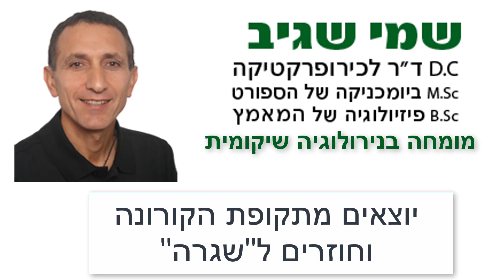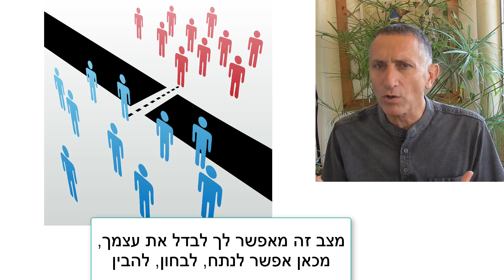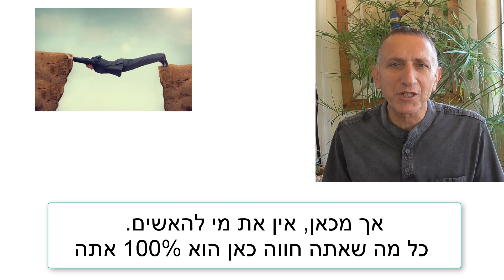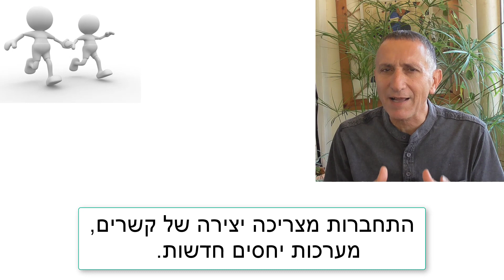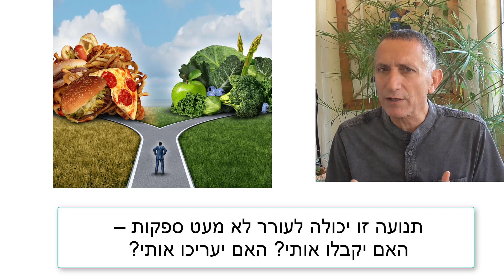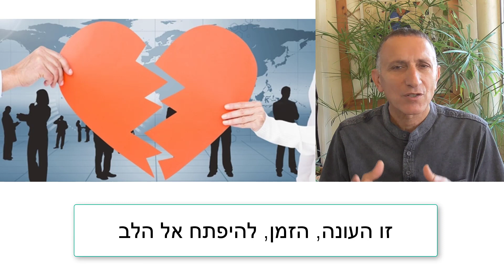מהפרדות לנפרד להתאחדות ואחדות ד"ר שגיב כירופרקט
הוראות יציאה מהקורונה וחזרה לשגרה.
לאחר שבועות של הסגר שנבע ממשבר הקורונה אנו, אט אט יוצאים מהבידוד, מההפרדה, וחוזרים, בתקווה, לשגרה.
 רק לאיזה שגרה בדיוק אנו חוזרים?
כי מה שהיה הוא לא מה שיהיה.
התנועה חזרה, היא תנועה שיכולה מצד אחד לעורר תחושה של התלהבות למפגשים, עם הזדמנות ל"משהו אחר"
אך גם יכולה לעורר לא מעט חששות, בלבול ולהצפה של כעס ותסכול וחזרה לדפוסים והרגלים ישנים.
כמו הטבע, כמו עונות השנה והחיים, כך גם האדם, הנמצא כל הזמן בתנועה מעגלית, מחזורית. מסביב למעגל אנו נעים בין מצב של הפרדות למצב שבו אנו נפרדים
ולבין מצב שבו אנו מתאחדים והופכים למאוחדים.
 כל תנועה היא הוויה שונה המעוררת רגשות שונים, מאפשרת נקודת מבט שונה, למידה והזדמנות להתפתחות.
במהלך החיים, אנו תמיד נמצאים בתנועה בין המצבים, ובחברה בריאה מציינים, בטקסים, את התנועה והמעברים.
כמו , בר מצווה – נפרד, חתונה –אחדות, פטירה - הפרדות.
אז עם פרוץ משבר הקורונה עברנו תהליך של הפרדות.
תנועה זו גורמת להתנתקות של קשרים – מאנשים, מתפקידים, מתארים.
תנועה זו יכולה ועלולה לעורר המון עצב, פחד ובלבול.
מכאן גם ניתן לראות אלו קשרים הם אולי היו באמת חשובים ואלו קשרים או תפקידים שאולי אפשר לוותר עליהם שאינם רלוונטיים יותר.
מכאן גם ניתן לראות איזה קשרים העצימו אותי, הטיבו עמי, תרמו לי,
ואיזה קשרים ערערו את הבריאות שלי וגרמו לי להמשיך אולי את תחושת הקורבן, הדאגן, התלות או אולי את תחושת חוסר האונים.
כאשר אנו שואלים את עצמנו: מה המשמעות של החיים? או: מה הערך שלי? למעשה, התשובה לשאלה זו טמונה בקשרים, ובמערכות היחסים שלנו.
שימו לב, כל מה שחשוב לכם אתם קשורים אליו וכל מה שאתם קשורים אליו הוא משמעותי לכם. דרך הקשרים אנו מגלים, לומדים, על משמעות החיים ועל הערך שלנו.
התבוננו לרגע בקשרים החשובים לכם.
 באמת? מה החשיבות של קשרים אלו עבורכם? איזה רגש זה מציף בכם?
מתוך קשרים אלו, האם אתם רואים את הערך שלכם? את המשמעות שלכם?
בוודאי! זו גם הסיבה, שכאשר משהו יקר נפטר, או כשמערכת יחסים מסתיימת, אנו חשים סוג של אבודים, אובדן, של משמעות לחיים.
  לכן, תנועת ההיפרדות, היא תנועה שמתחילה להתיר, לפרום, את הקשרים והתחושה שעלולה לצוף היא תחושה של חוסר משמעות – אין לי ערך, אני לא שווה,
 ושאולי, בכל זאת אפשר להסתדר בלעדיי אך גם מכאן הכל פתוח, כל קשר אפשרי.
המשך התנועה של היפרדות מובילה אל מצב שבו אתה נפרד,
מצב זה מאפשר לך לבדל את עצמך, מכאן אפשר לנתח, לבחון, להבין.
 מצד אחד  מכאן ניתן לראות את עצמך ללא היחס לאחר, בלי השוואות.
מכאן, אתה גם יכול לגלות על עצמך דברים שאולי היו נסתרים מעינייך.
אך מכאן, אין את מי להאשים. כל מה שאתה חווה כאן הוא 100% אתה.
מצד אחד, זו חוויה שיכולה להעצים אך גם יכולה להיות די מתסכלת.
מההוויה של נפרד, אנו מתחילים לנוע אל התאחדות וזה המצב שבו אנו נמצאים כעת.
 זו תנועה שמתחילה להביא ביחד אלמנטים, אינדיבידואלים שונים, שביחד מרכיבים גוף, ארגון, שפעול ביחד.
 כמו גוף האדם. גופנו מורכב מאיברים שונים המרכיבים את גוף האדם הפועלים בשיתוף.
 במצב זה חשוב לשמר על הייחודיות של האינדיבידואל וביחד לראות שיש מטרה גדולה יותר – חברה.
התחברות מצריכה יצירה של קשרים, מערכות יחסים חדשות.
תהליך ההבניה של קשרים מתוך בחירה ועצמה הוא תהליך שגורם לך להרגיש את המשמעות והערך שלנו בחיים.
אם בעבר יצרנו קשרים מקורח המציאות, מאילוצי הנסיבות, כי אין ברירה, כי זה מה שהיה מצופה ממני,
כעת נוצרה הזדמנות שבה אני יכול לבחור, באופן מודע, עם מי אני יוצר קשרים.
אילו קשרים אני מטפח שמאפשרים לי להיות בעצמה שלי ומתוך זה לחברים שלי להיות בעצמה שלהם,
שמאפשרים לי לבטא את האוטנטיות שלי, שמאפשרים לי להיות עצמי.
תנועת ההתחברות, היא תנועה המדומה לחזרה הביתה. בית, שאולי, ממנו ברחנו, ואנו, בחשש גדול ובזהירות פוסעים אליו בחזרה.
 תנועה זו יכולה לעורר לא מעט ספקות – האם יקבלו אותי? האם יעריכו אותי?
כאן יש להבין, שספקות אלו, הם רק השתקפות של הספקות שלך, עם עצמך,
עד כמה אתה מקבל, מעריך, את עצמך!
ולקבל את עצמך זה בעיקר לקבל את הפגמים שלך, את חוסר המושלמות שלך.
החשש הגדול שנוצר בתהליך ההתחברות, ביצירת קשרים, הוא בעיקר מעצמנו ובעיקר מהעצמה שלנו- עד כמה אני מוכן להיות 100% אני.
תנועת ההתחברות יוצרת קשרים, אך כל קשר יאפשר גם לשקף לך דברים על עצמך, שאינך יכול לרואות במצב שבו אתה נפרד.
 כאן נדרש אומץ, להעז, להסכים, להסתכל על כל אותם היבטים שאנו מדחיקים, שופטים, ולא מקבלים בעצמנו.
ניתן לאומר, שהתנועה של נפרדות היא של המיינד – כי רק המיינד יכול להבדיל, לבדל,
ותנועת ההתחברות היא תנועה של הלב.
כי רק הלב יכול להביא לאחדות של אינדיבידואלים שונים.
לכן בתנועה שבא אנו נמצאים נדרש מאתנו להיות ערניים ללב שלנו.
להפגין חמלה, ולגלות רגישות כלפי עצמנו ואחרים, שאולי כרגע מתקשים.
ערבות הדדית. זו העונה, הזמן, להיפתח אל הלב.
בסופה, תנועת ההתחברות, ההתאחדות, מובילה למצב של  אחדות.
מצב של אחדות זהו מצב שבו אין הפרדה יש הרמוניה.
הכל קשור, הכל מחובר.
מצב שבו טובת הכלל והאינדיבידואל אחת היא.